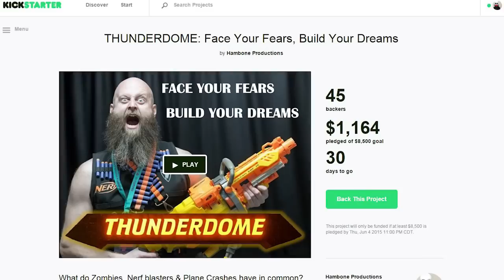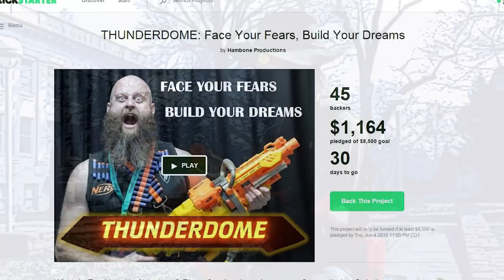An Interview Featuring Drac (Thunderdome Documentary Footage)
I hope you guys enjoyed this interview Rob's film crew did.  The editing is spot on and I think that my personal belief for what the nerf community should be and can be really shines through.  If you enjoyed it, feel free to check out the extended cut.